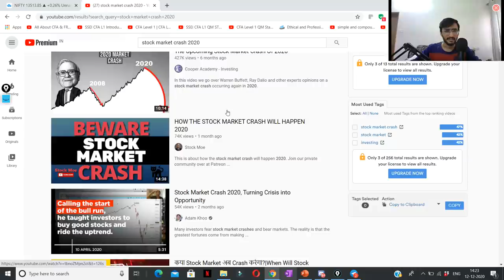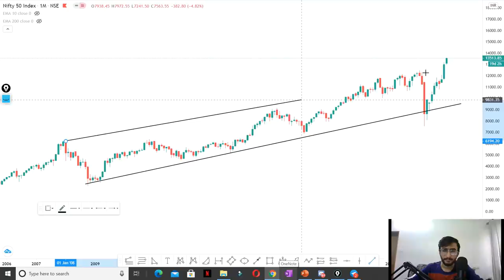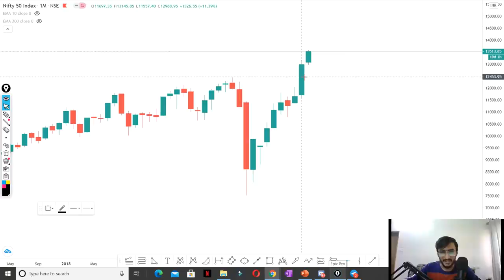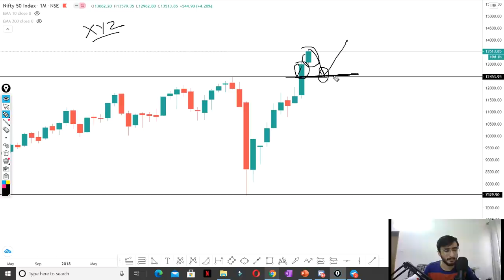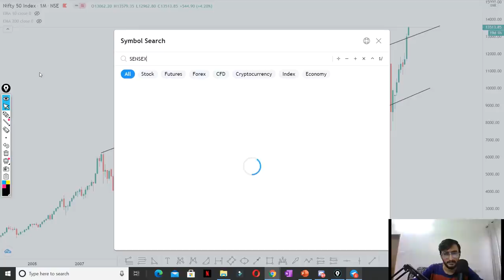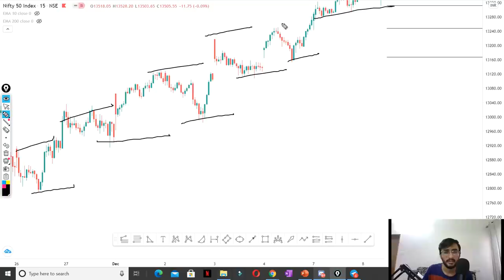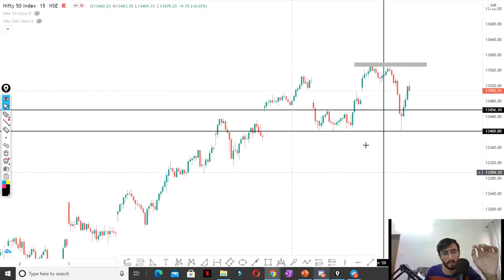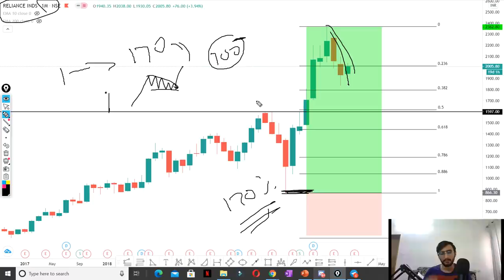WHAT A JOKE 😂 | Stock Market Biggest CRASH 2020 is coming | Is it really Happening !!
Let's understand them through technical analysis terms
Stock market crash 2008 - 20% Fall
stock market crash recent 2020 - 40% fall

this much of % fall is what we called a crash, and what other are saying,

see this example for a better understanding
Stock name - XYZ ltd
trading at 100 and after 1 month, it is trading at 200 i.e. gave 100% return within a month and in 2nd month It falls to 160, and what people are saying that this stock crashed, but they don't say that after giving 100% return it fall only 20%, so It's not a crash, it's just a retracement.

Other Information !!